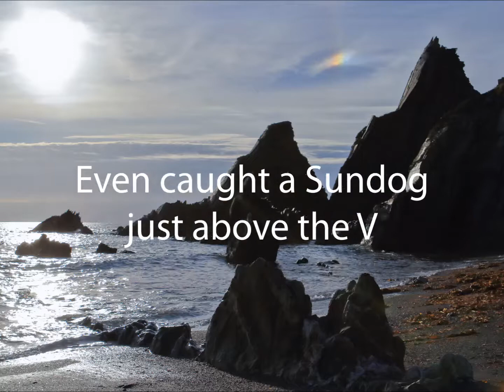Devon a Photographers Dream Location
The day started with the alarm going of at 1.30 am and on the road by 2.15 to arrive at my first location ,Start Point Lighthouse for sunrise. So arrived with time to spare ,time for a coffee and a bite to eat .A flashlight is recommended for the walk along the ridge if you are going to set up early.After that i ventured inland to Dartmoor National Park as i had heard of a rather nice Waterfall scene . First time on Dartmoor and it will not be the last ,so after finding the spot i had to be fast as the sun was just coming up and flooding into the gorge ,but just got it . Finally it was back to the coast for a sunset ,the sunset was not the best but i did manage to get a half decent image so all in all it was quite a successful day for a round trip of 423 miles.